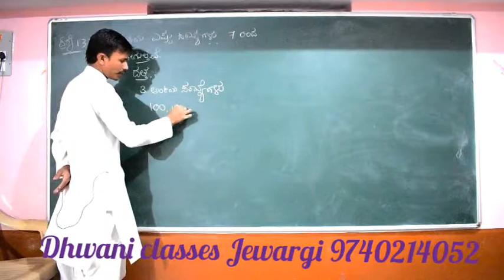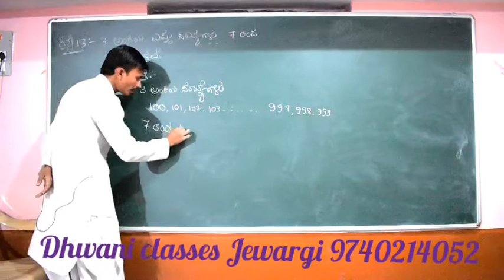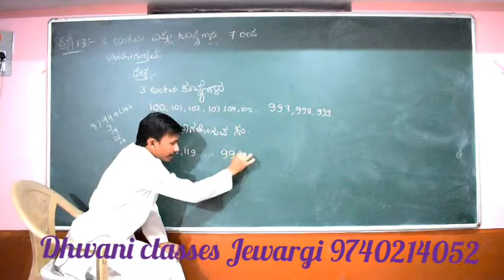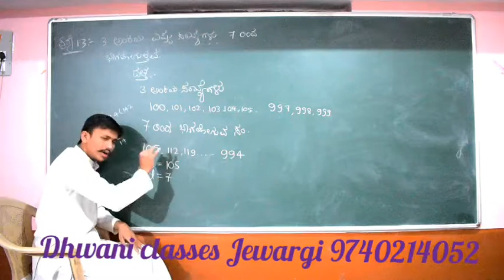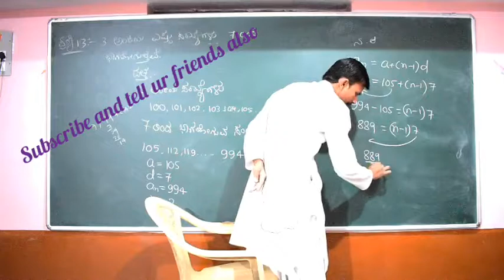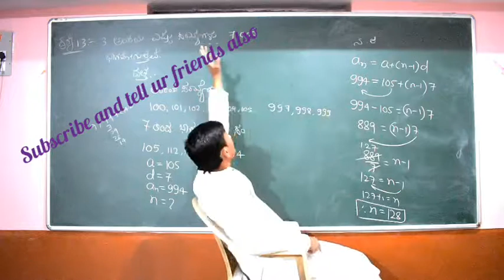ಸಮಾಂತರ ಶ್ರೇಡಿಗಳು ಅಧ್ಯಾಯ 1.2 ಪ್ರಶ್ನೆ 13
7 ರಿಂದ ಭಾಗವಾಗುವ ಮೂರಂಕಿಯ ಒಟ್ಟು ಸಂಖ್ಯೆಗಳನ್ನು ಕಂಡು ಹಿಡಿಯುವುದು